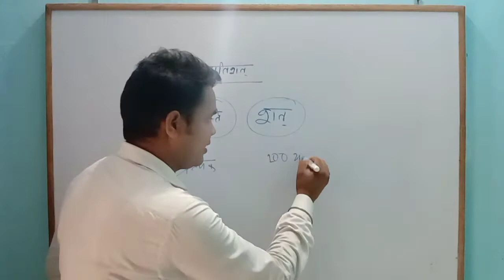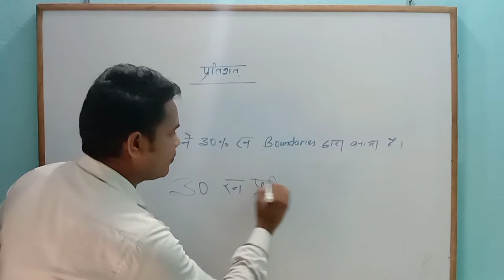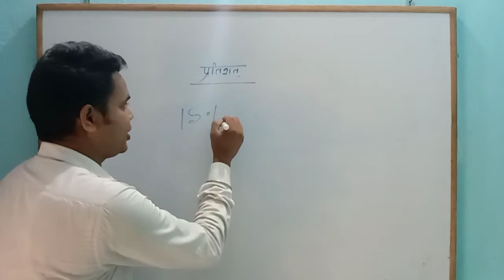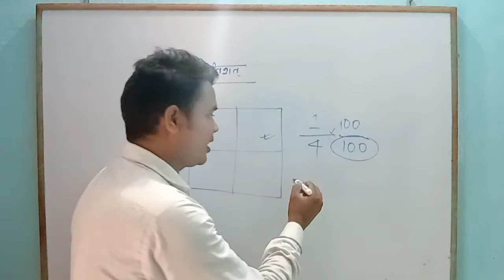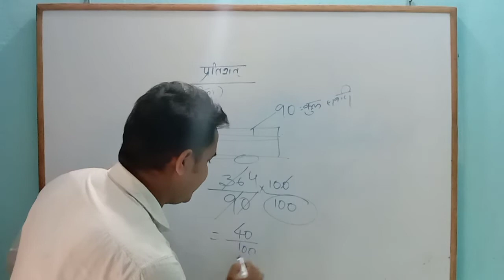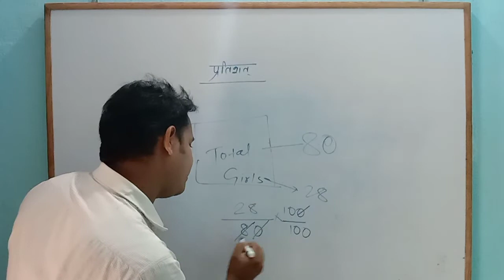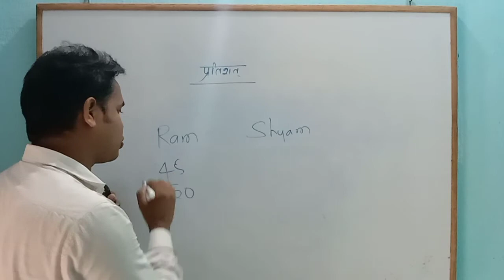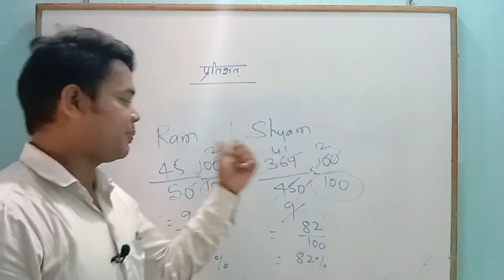Percentage: Introduction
what percentage actually means?
why does we need it?
How it is calculated?